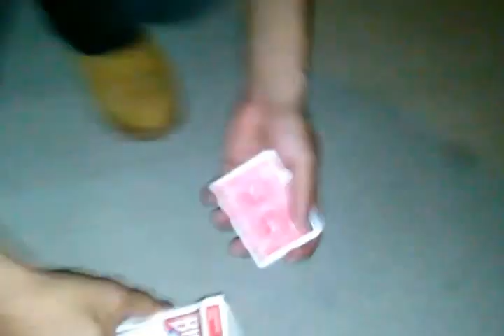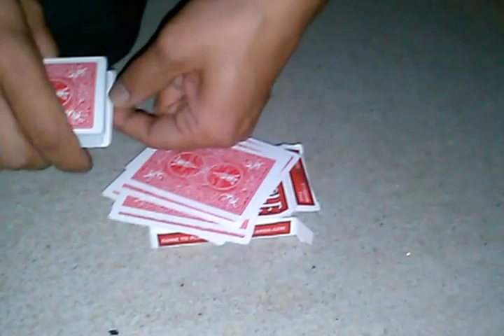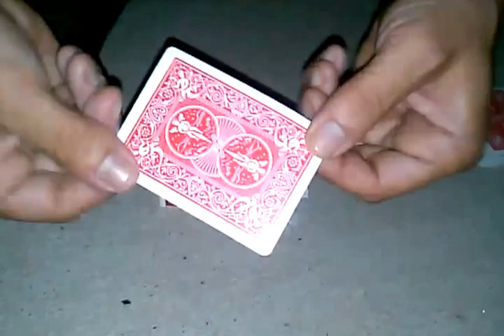Leos Favorite-Day 109 of 365 days of Magic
ACAAN! In this effect John finds his sons favorite card at a randomly called out number!! Leos favorite,enjoy!!